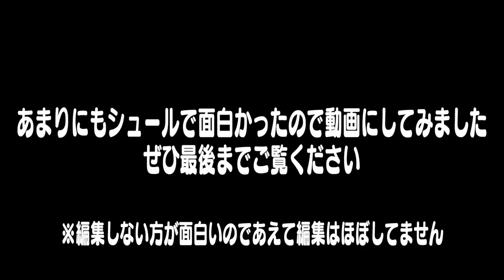【奇妙】試合後にシュールすぎるアモアスがあったから観てwwww【Among Us】【アモングアス】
新役職「恋人」を追加して面白かった動画はこちら

4人から10人のプレイヤーで遊べる宇宙を舞台にした人狼系ゲーム。

【メンバー】
しょぼすけ
足湯
えろちゃん
ハッチャン
けいすけ
ぞにき
しうね
たかねんわーるど
ましゃかり
かげまる
なつめ先生
菊地美香
mash.まろ

▼ファンレターやプレゼントはこちらまで↓
〒 104-0032